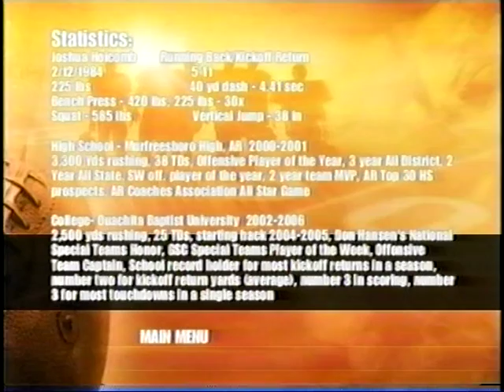#27 J Holcomb - Ouachita Baptist University 2002-06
#27 Joshua Holcomb Ouachita Baptist University , Running Back, kick returner, 2002-06   OBU